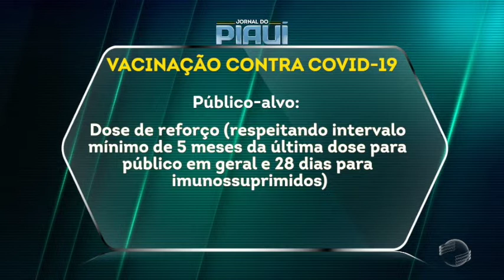Teresina realiza drive thru de 1ª e 2ª dose nesta semana